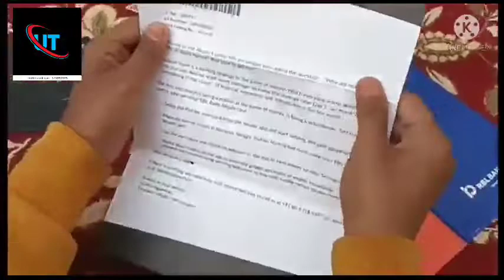Unboxing of Akudo card and review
Hello friends welcome to Learn Simultaneously
Is video me mai akudo card ka unboxing and review kiya hu